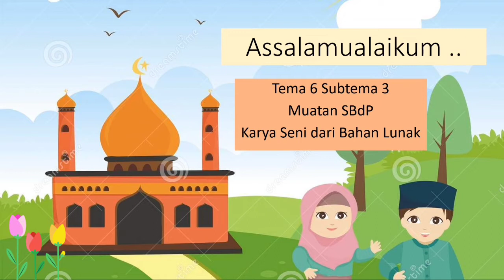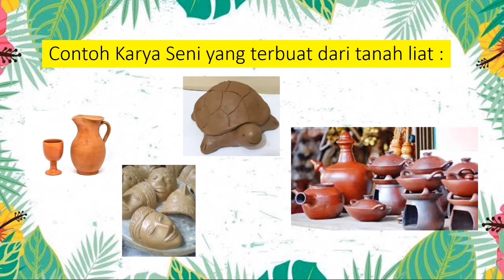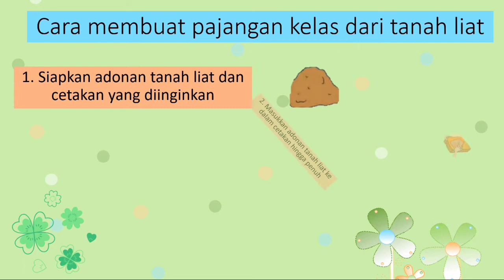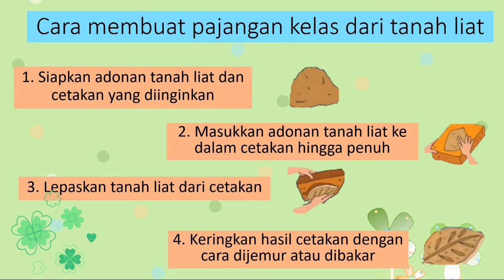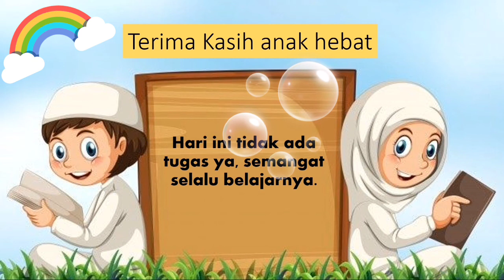Tematik kelas 1 Tema 6 Subtema 3 muatan SBdP